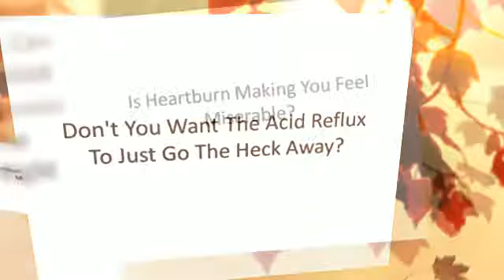How to Get Rid of Indigestion?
Are you interested in learning more about how to naturally, safely lose weight, and keep those extra
pounds off?

Then take 15 seconds to join our list to receive tips for how to eat clean, various topics that cover vitamins and minerals, burning extra calories that can help you lose weight, exercise, fitness, and other life changing information in multiple formats that may include downloadable audio in .mp3 format, video in .mp4 format, and in .pdf.

WIN Cool Fitness Prizes!

Join Now And Immediately Download The “The 5-Minute Guide To Burning Extra Calories Report” For FREE In PDF ($47 Value).